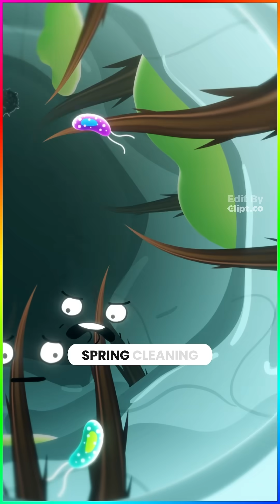Why do we sneeze??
Get more of my free lessons in your email!